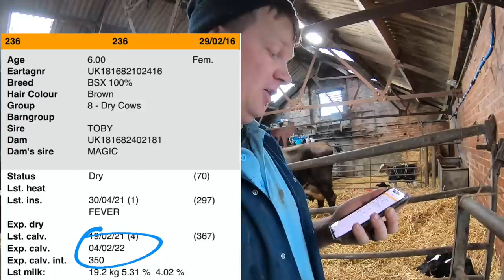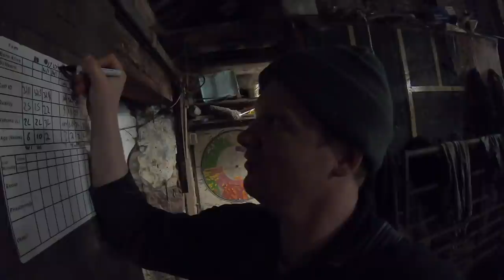AMAZING! FIRST EVER ONE!!! + HOW DAIRY FARMERS LOOK AFTER NEW BORNS!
In today's video we are waiting for our first ever shorthorn calf to come! She is coming out of a cracking cow number 236!
Also i show you how dairy farmers look after new borns calves.

Order "MAKE HAY WHILE THE SUN SHINES" NOW!!

Birks Farm
Ballam road
Lytham
Lancashire
FY8 4NL

The Best Drone Ever!
Rodes Mic Pro (If you can, Get the wind muffler with it)